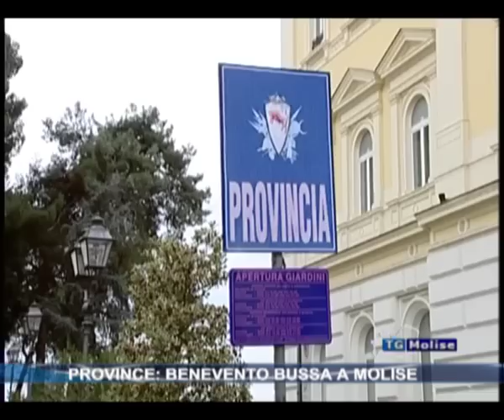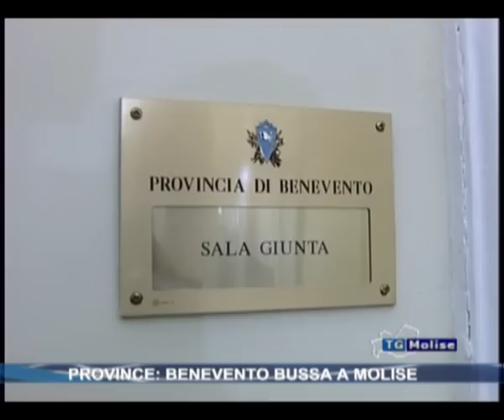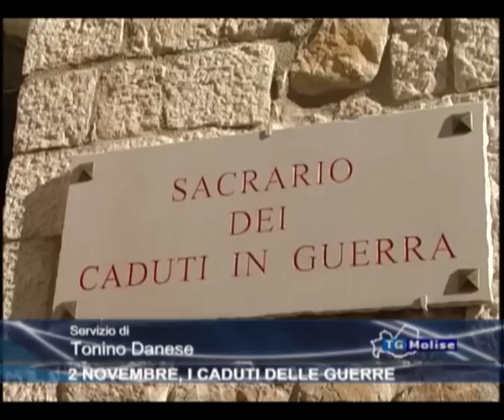Tg Molise Ore 23:00 del 02/11/2012